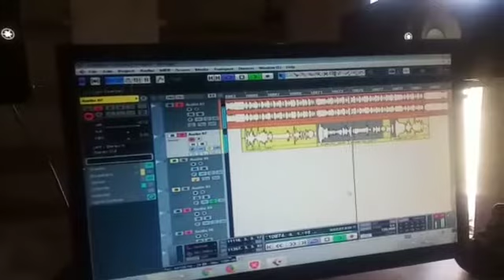Parasu Kolur New Dj Janapada Song